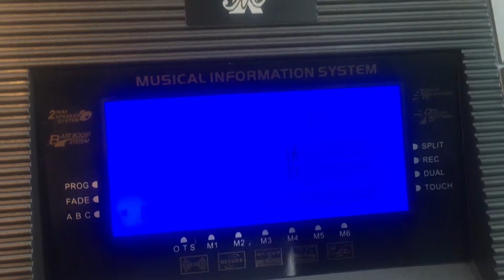Cây Đàn Chỉ Hơn 2tr nhưng đầy đủ chức năng để học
Đàn MK935 giá tốt
CẢM ƠN QUÝ KHÁCH ĐÃ LỰA CHỌN SẢN PHẨM CỦA CHÚNG TÔI
⭕️ Đổi trả trong vòng 7 ngày nếu đàn lỗi
⭕️ Cam kết uy tín với khách hàng, sản phẩm luôn chất lượng so với giá tiền mua.
⭕️ Chuyên thu mua - trao đổi,các dòng đàn học và chuyên nghiệp với giá vô cùng hợp lý cho khách hàng!  Để chọn cho bạn sản phẩm chất lượng, giá cả phải chăng, uy tín
🏠 Địa chỉ Q. Tân Phú: 94 Lưu Chí Hiếu, P. Tây Thạnh, Q. Tân Phú
🏠 Địa chỉ Q. 12: 1078 Nguyễn Văn Quá, Q. 12